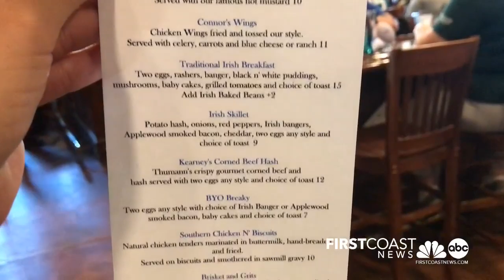Things are kicking off at Culhane's Irish Pub for FCN's Ready to Roar Watch Party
The Jacksonville Jaguars are set to take on the Houston Texans at 9:30 a.m. in London. Be sure to watch the game live on ABC-25.